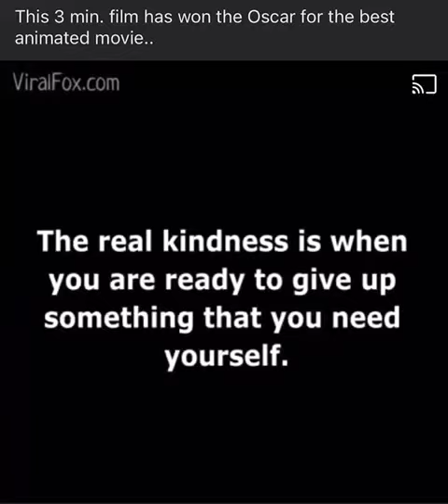This 3 min. Film has won the Oscar for the best animated movie